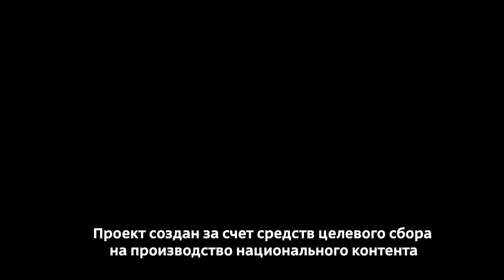Политический курс 04 04